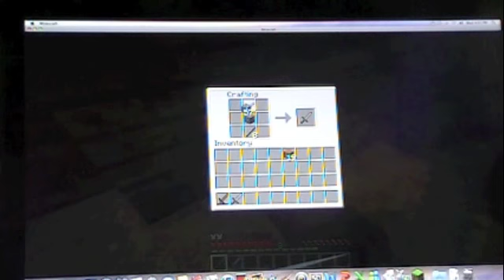Minecraft survival part 6 what does not fit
It's time for Cujo V